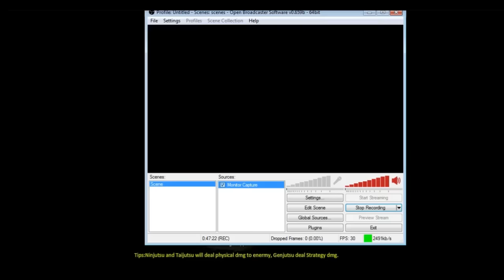Anime Ninja - New Year Deal - Naruto Games - Browser Online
PC Specs :

CPU : AMD A8-7600
Motherboard : Biostar A70U3P
Monitor : Dell 17" Wide Screen LCD
GPU : 2GB Graphics Radeon HD R7 On-board
PSU : 650W Power Supply
RAM : 4GB Memory PC-1600
HDD : 320GB Sata HDD & 500GB Sata Barracuda HDD
Mouse : KRS-8572 - A4Tech USB Mouse
Keyboard : KRS-8572 - A4Tech USB Keyboard